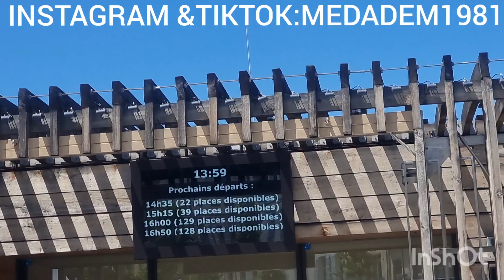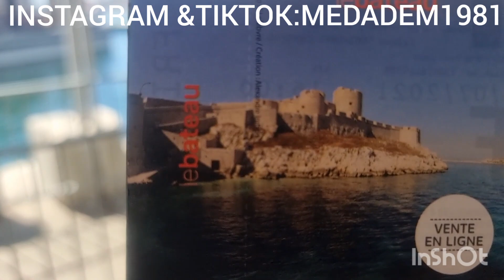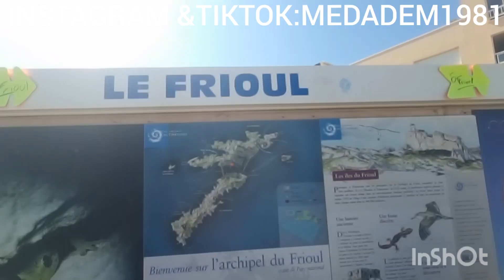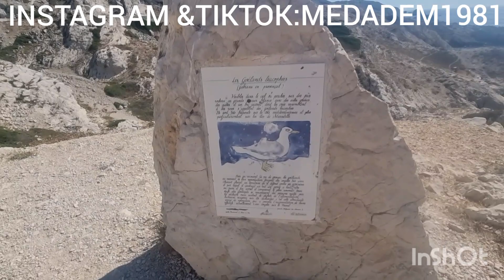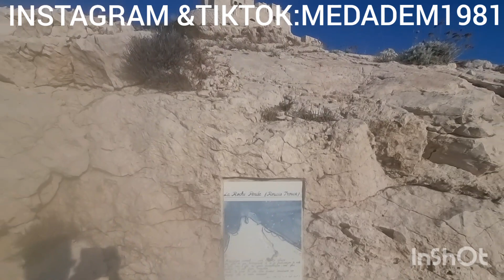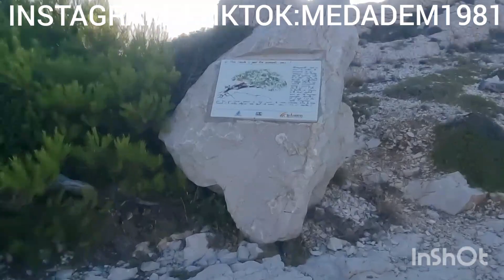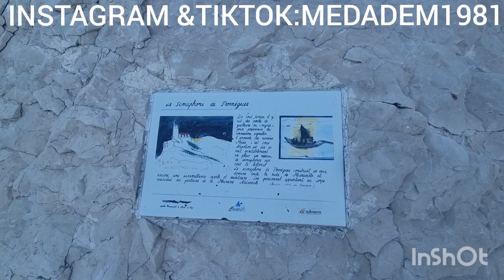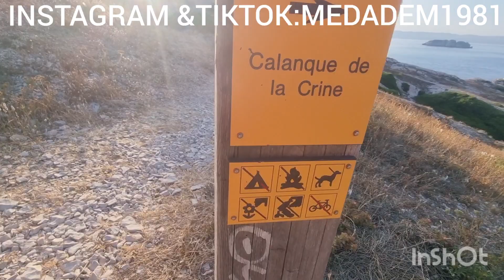جزيرة فريول Frioul-Inseln الفلوغ كامل